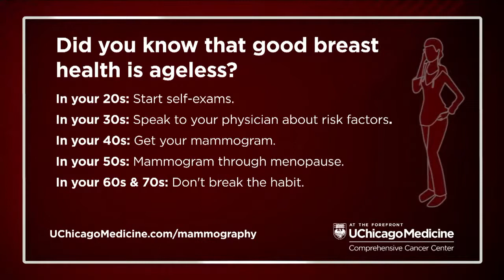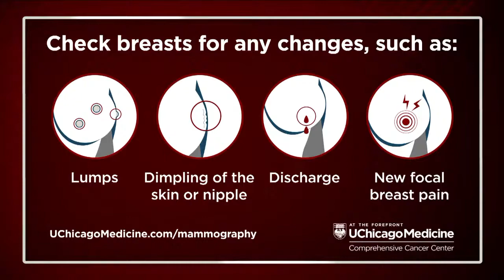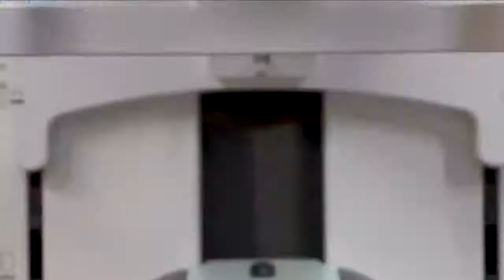Breast Health: Live Expert Q&A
October is Breast Cancer Awareness Month. According to the American Cancer Society, about 1 in 8 women in the U.S. will develop invasive breast cancer during their lifetime.  Hear from expert radiologist Dr. Kirti Kulkarni about why annual mammography screening is the only method proven to reduce deaths and from genetic counselor Feighanne Hathaway why it is important that women with a family history of cancer understand their hereditary risk and the benefits associated with genetic testing.